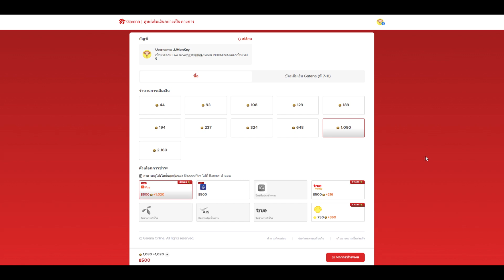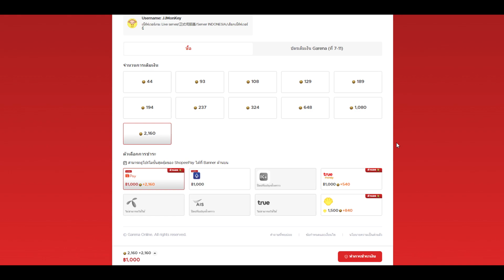Call of Duty Mobile : มาเเว้วจร้า กิจกรรมเติมเงินสุดคุ้มรับโบนัสจุกๆ +50% ฉลองครบรอบ 4 ปี !!